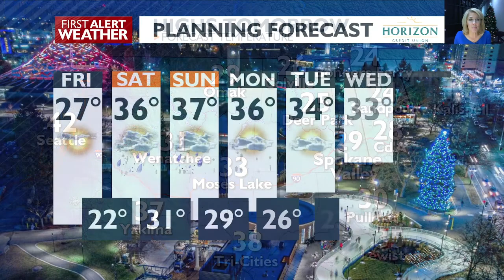The coldest night of the season, plus more snow on the way